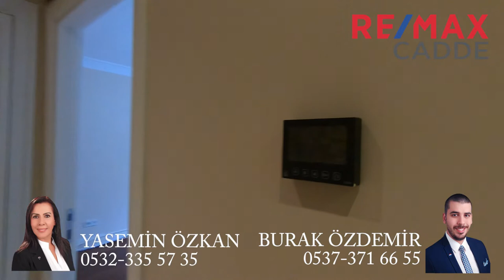REMAX CADDE - Yasemin Özkan/Burak Özdemir - CEMİL TOPUZLU'DA BÜYÜK KULÜP'E KOMŞU YENİ BİNADA 3+1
REMAX CADDE
Yasemin Özkan 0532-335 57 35
Burak Özdemir 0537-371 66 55